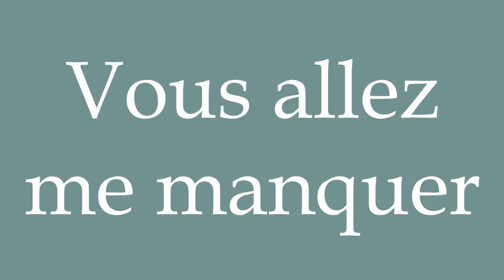How to Pronounce ''Vous allez me manquer'' (I will miss you) Correctly in French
Learn how to say and properly pronounce ''Vous allez me manquer'' in French with this free pronunciation tutorial.